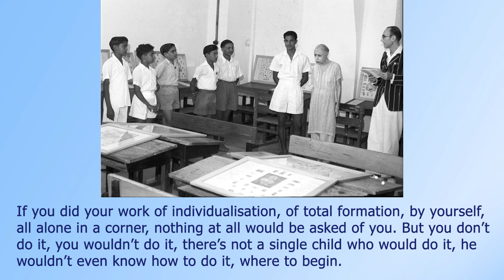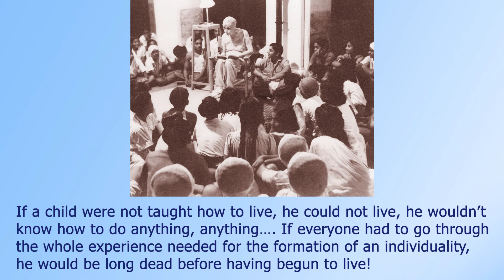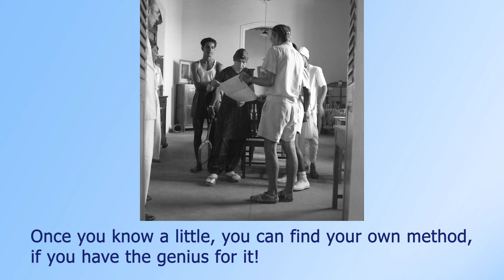One Needs Education - The Mother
You think that you are sent to school, that you are made to do exercises, all this just for the pleasure of vexing you? Oh, no! It is because it’s indispensable for you to have a frame in which you can learn how to form yourself. If you did your work of individualisation, of total formations, by yourself, all alone in a corner, nothing at all would be asked of you. But you don’t do it, you wouldn’t do it, there’s not a single child who would do it, he wouldn’t even know how to do it, where to begin. If a child were not taught how to live, he could not live, he wouldn’t know how to do anything, anything. I don’t want to speak about disgusting details, but even the most elementary things he would not do properly if he were not taught how to do them. Therefore, one must, step by step… That is to say, if everyone had to go through the whole experience needed for the formations of an individuality, he would be long dead before having begun to live! This is the contribution—accumulated through centuries—of those who have had the experience and tell you, “Well, if you want to go quickly, to know in a few years what has been learnt through centuries, do this!” Read, learn, study and then, in the material field, you will be taught to do this in this way, that in that way, this again in this way (gestures). Once you know a little, you can find your own method, if you have the genius for it! But first one must stand on one’s own feet and know how to walk. It is very difficult to learn it all alone. It’s like that for everyone. One must form oneself. Therefore, one needs education.

        The Mother
CWM, Vol. 06, p. 281